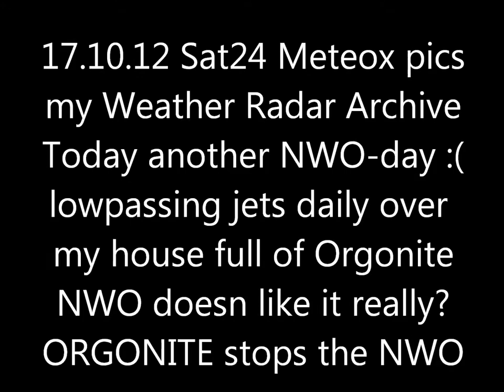17.10.2012 Sat24 METEOX radar anomalies HAARP Rings Weather Warfare GEOENGINEERING Chemtrails